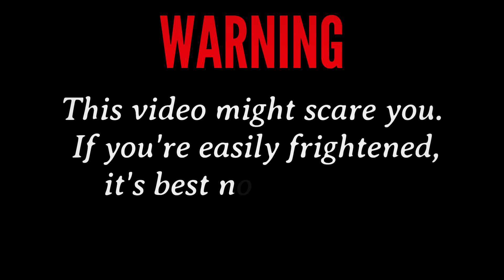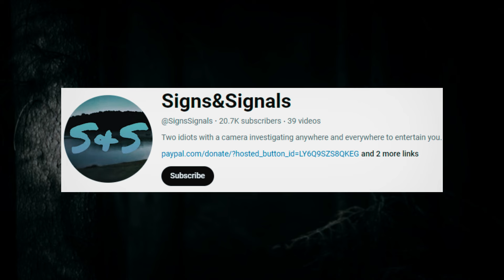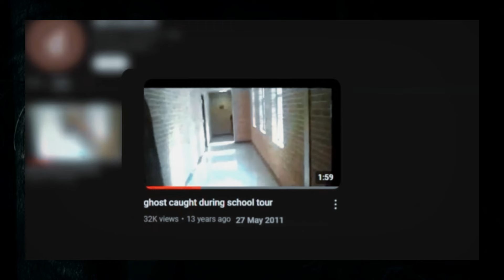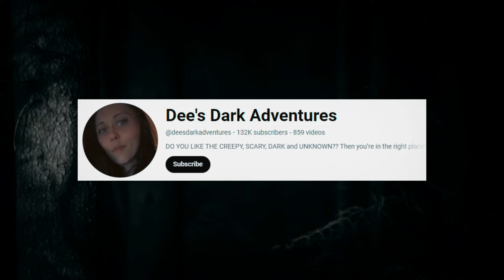Top 20 Most Scary Videos That Will Give Everyone Chills | Scary Comp V23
Dive into the spookiest side of TikTok with these 20 bone-chilling clips that have left viewers questioning reality. From eerie hauntings in waterparks, where an extra set of feet mysteriously appears, to a janitor haunted by a red balloon that seems to follow him, these paranormal encounters will leave you on edge. We also explore haunted schools, strange apparitions, and unexplained objects moving on their own. Is there something more sinister lurking in the shadows? Watch these terrifying moments caught on camera, and decide for yourself!

Included are the most scary, disturbing, shocking.